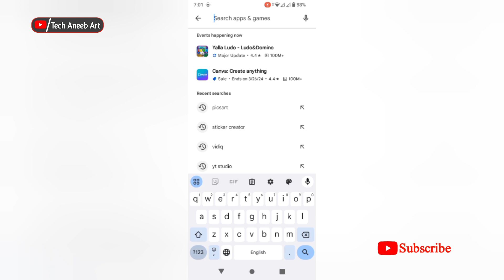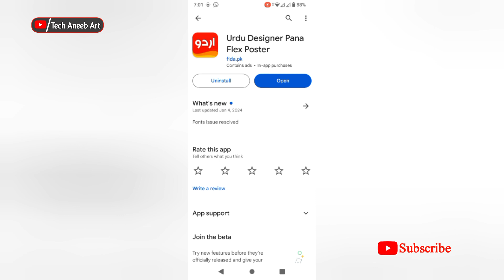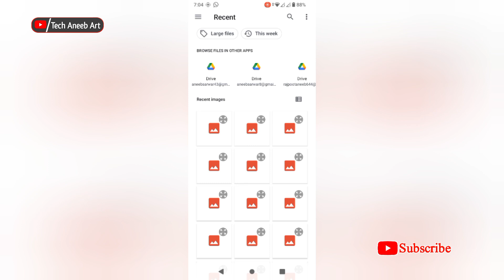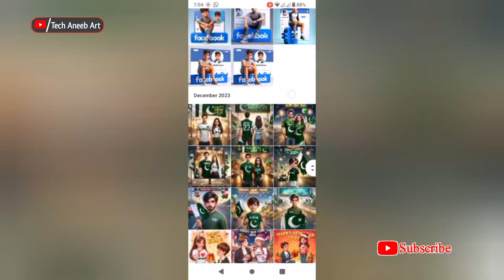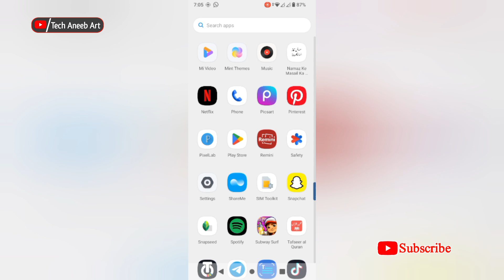How to create a Ramzan UL Mubarak Flex in your mobile|Ramadan UL Mubarak Flex banaye|Just One Click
ramadan mubarak
ramadan
ramadan kareem
ramzan ul mubarak cdr file
ramadan mubarak drawing
ramadan calendar
ramzan mubarak
eid mubarak
ramzan ul mubarak
ramadan 2024
ramadan mubarak penaflex
ramadan ul mubarak
ramadan mubarak flex design
ramadan mubarak 2024
ramadan mubark
ramadan mubarak design
welcome ramadan mubarak
ramadan mubarak 2024 calendar
ramadan eid mubarak flex banner 2024
ramadan mubarak poster 2024
ramadan mubarak card design